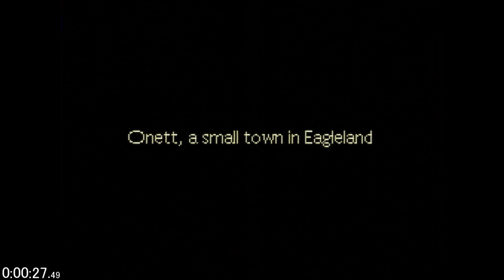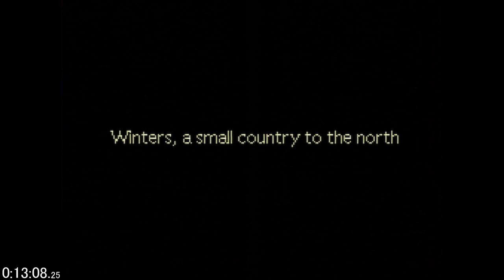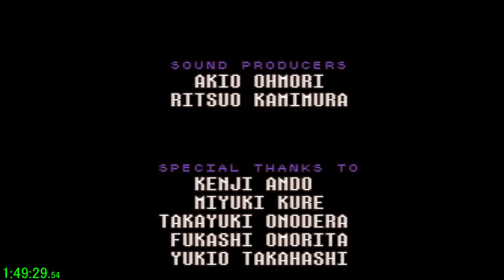[SNES]EarthBound All Photos 1:49:29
EarthBound Any% All Photos Speedrun in 1:49:29

Controller : ascii Pad